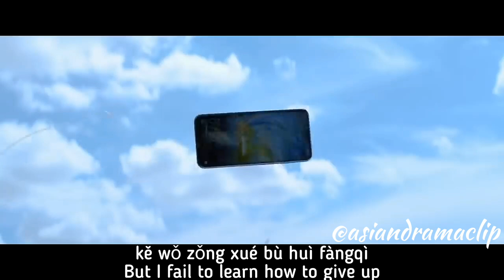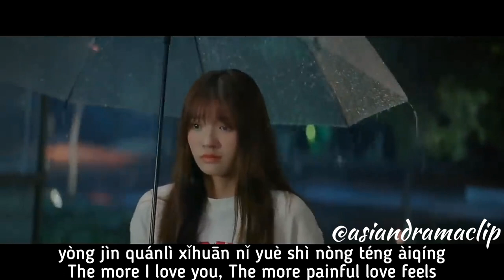Foolish Love - Lala Hsu [Fall In Love At First Kiss OST/Lyrics Eng Sub]